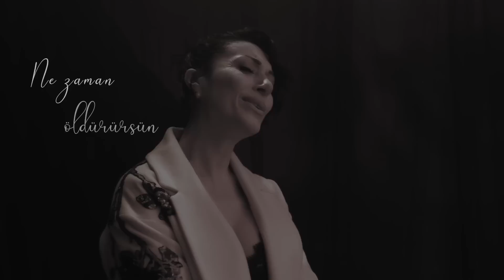Gülay - Deli Yarim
Gülay'ın, Pasaj Müzik & Garaj Müzik etiketiyle yayınlanan "Deli Yarim" isimli tekli çalışması, video klibiyle netd müzik'te.

Söz: Ercan Saatçi, Oktay Kaynarca
Düzenleme: Hüseyin Çebişci
Kayıt: Mert Yüksel
Perküsyon: Şener Yolal
Bas Gitar: Efe Demiryoğuran
Klavyeler: Hüseyin Çebişci
Gitarlar: Caner Güneysu
Klarnet: Mertcan Selçuk
Mix & Mastering: Evren Arkman
Stüdyo: HaremS
Yönetmen: Tayfun Çetinkaya

"Deli Yarim" şarkı sözleri ile

Görmezi gördürürsün de
Niye gözleri doldurursun
Çiçekler açtırırsın da
Yine gönlümü coşturursun

Avucum içini öpsen
Boynumu büktürürsün
Yanağımı okşasan
Elimi küstürürsün

Al senin olsun ömrüm
Ne zaman öldürürsün
Ne zaman öldürürsün

Deli yarım deli yarim
Sol yanım maliki yarim
Aklımın zararı gönlümün karı
Şiirsin yarim...

Şiirsin yarim...

Görmezi gördürürsün de
Niye gözleri doldurursun
Çiçekler açtırırsın da
Yine gönlümü coşturursun

Avucum içini öpsen
Boynumu büktürürsün
Yanağımı okşasan
Elimi küstürürsün

Ne zaman öldürürsün
Ne zaman öldürürsün